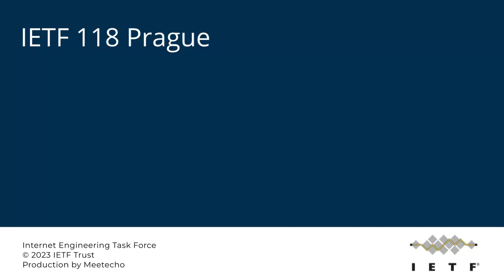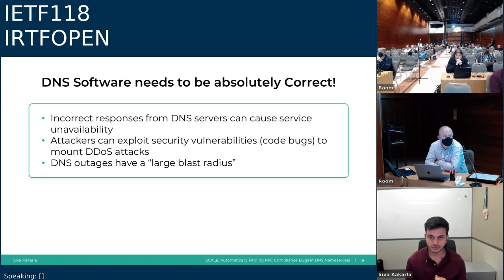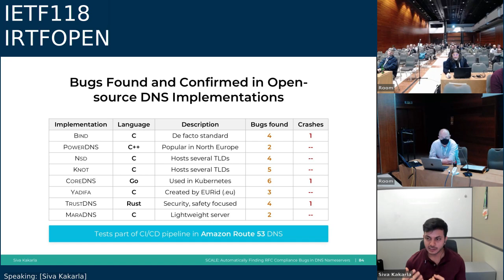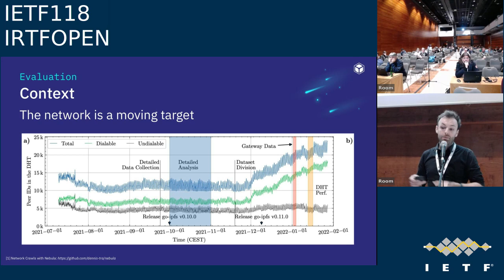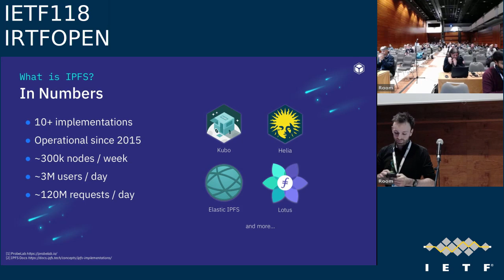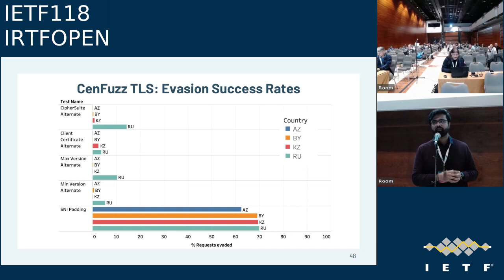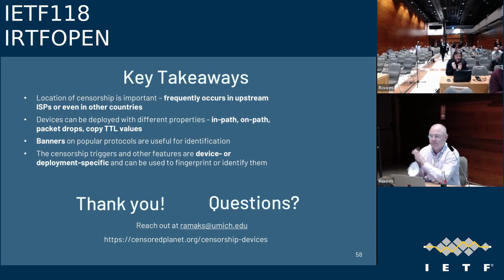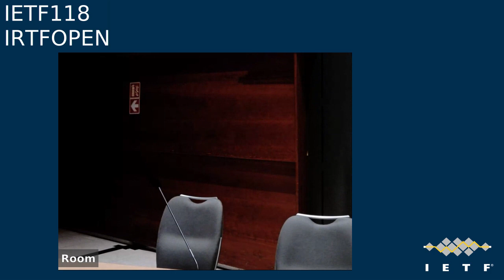IETF118-IRTFOPEN-20231109-1600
IRTFOPEN meeting session at IETF118
2023/11/09 1600